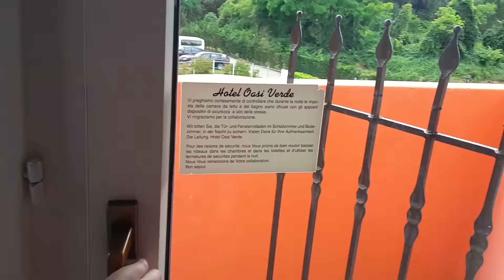VLOG Weekend a JESOLO - Lo strano caso del numero 43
Ecco come abbiamo trascorso il nostro weekend a JESOLO tra mare, spiaggia e relax! :)

*.:｡✿*ﾟ¨ﾟ✎･✿.｡.:**.:｡✿*ﾟ¨ﾟ✎･✿.｡.:**.:｡✿*ﾟ¨ﾟ✎･✿.｡.:**.:｡✿*ﾟ¨ﾟ✎･

Attraverso il mio canale youtube voglio condividere idee, scambiare opinioni e consigli, raccontare ciò che mi succede.

Google+:  GiadaMilleEsperienze

FOTOCAMERE:
✿CANON G7X MARK II
✿CANON SX710HS

✿TECTECTEC XPRO3
✿TECTECTEC XPRO2+
✿TECTECTEC XPRO2

TREPPIEDE:
✿MANFROTTO PIXI
✿MANFROTTO 190XPROB

ACCESSORI VARI:
✿STABILIZZATORE AFUNTA PRO
✿SCHEDA SD KINGSTON 32GB
✿SCHEDA SANDISK EXTREME 128GB
✿HARD DISK TOSHIBA 1TB
✿POWERBANK EASYACC
✿ZAINO ADIDAS
✿SET LUCI
✿ACCESSORI TECTECTEC